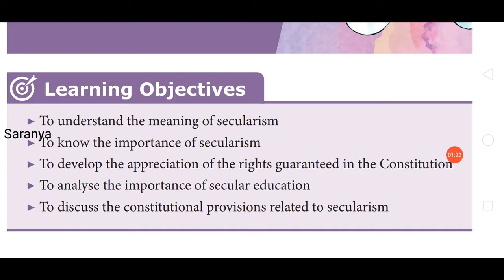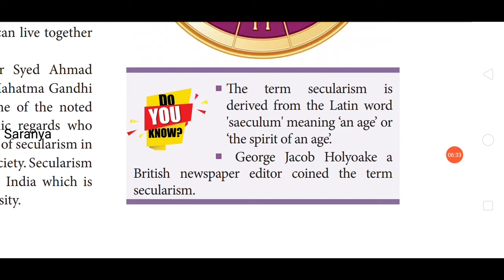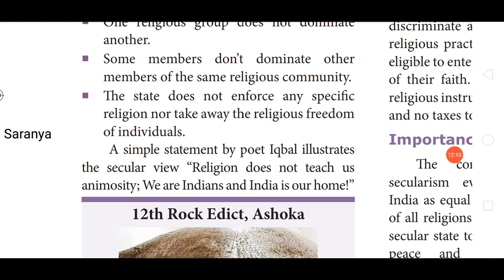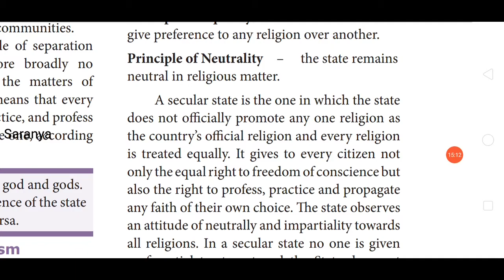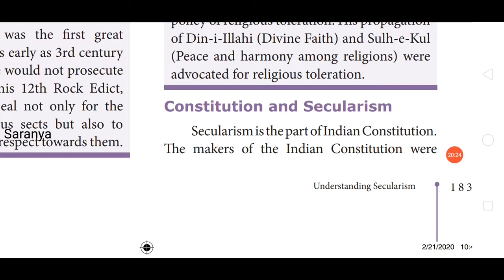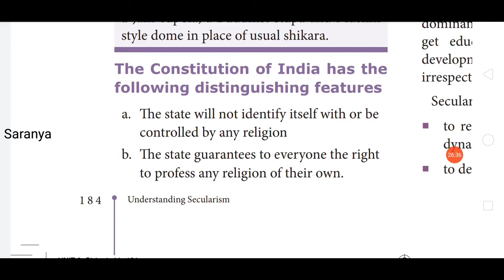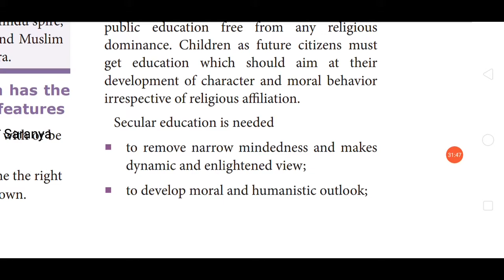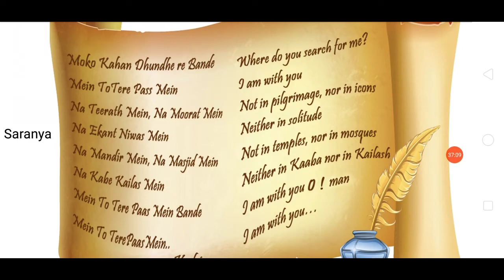8th Social Civics Unit-3 Understanding Secularism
understanding secularism